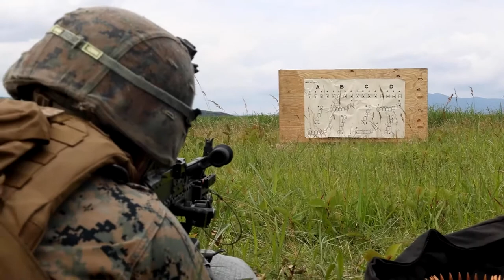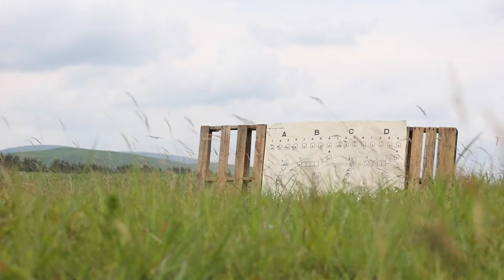U.S. Marines with 2d Battalion, 2d Marines, conduct Fuji Viper 21.4 Combat Marksmanship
Fuji Viper 21.4 Combat Marksmanship
COMBINED ARMS TRAINING CENTER, JAPAN
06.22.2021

U.S. Marines with 2d Battalion, 2d Marines, conduct combat marksmanship training during Fuji Viper 21.4 at Combined Arms Training Center, Camp Fuji Japan, June 22, 2021. During this exercise Marines sharpened critical combined arms skills, ensuring they are ready and capable to execute a wide range of missions anywhere in the world. 2/2 is forward-deployed in the Indo-Pacific under 4th Marines, 3d Marine Division. (U.S. Marine Corps Video by Lance Cpl. Joshua Brittenham)

Film Credits: Video by Lance Cpl. Joshua Brittenham
3rd Marine Division

combat
range
2/2
m4
U.S. Marines
marksmanship
Combined Arms Training Center
2d Marines
2d Battalion
m27
expeditionary advanced base operations
Fuji Viper 21.4